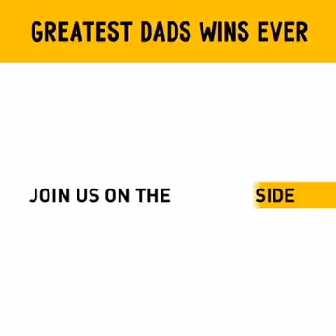Appa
Appa wins ever